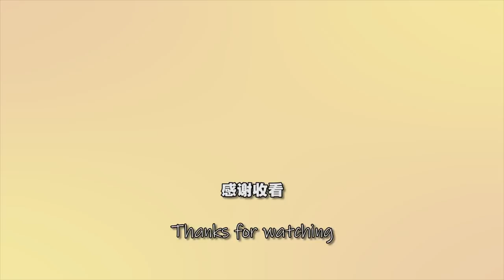这次到楼上淹水了！！很多东西都被弄湿... 车冷气突然没冷又有声音，原来是漏gas+水滚了！问题一次过来！但是妈咪的生日还是要过的 ❤